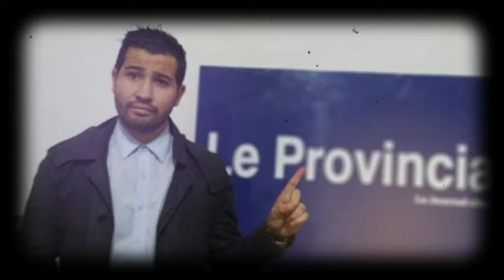🔥 CNR Algérie : Ce que les Retraités DOIVENT Savoir | 🚨 Libération de Bendjama : La Cour Refuse... 🚫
Découvrez la transformation digitale révolutionnaire de la Caisse Nationale des Retraités en Algérie! Les retraités et leurs ayants droit bénéficient désormais de 14 services à distance, incluant la reconnaissance faciale et une application mobile dédiée. Une approche innovante pour simplifier les démarches administratives et améliorer l'accessibilité aux avantages de la retraite.
Décryptage de la décision de la Cour de Constantine concernant la demande de libération de Mustapha Bendjama. La complexité judiciaire et les enjeux entourant la liberté de presse en Algérie. Les avocats de la défense s'expriment sur le refus de la Cour et les prochaines étapes juridiques.